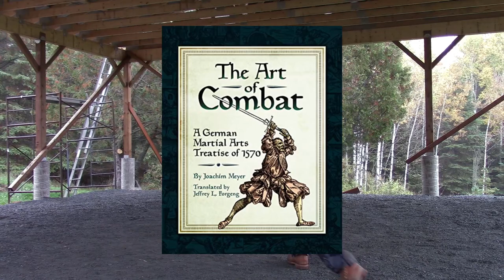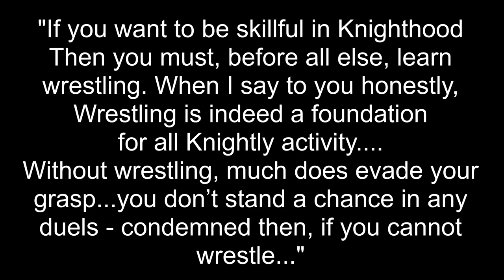Fiore's Fior di Battaglia INTRO Episode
Greetings fencers. I wanted to make a series going through multiple weapons starting at the beginning.  It ended up being simpler and more effective to have it based around the Flower of Battle then making my own format out of different German sources.

Also it's interesting to hear what some Zettel practitioners think about Fiore and what some Fiore practitioners think about the Zettel. Hopefully a series like this will help people learn about each one and not have them as enigmas.

I'm sure my interpretation will change over the years, but this will be a baseline that I can use to look back on in the future.

Fiore's Fior di Battaglia Episode 1 | Abrazare Posta:

Master Ott Jud:
"Wiltu in Ritterschafft geschickht werden
So muestu vor allen dingen ringen lernē,
Wenn Ich sag dir fürwar,
Das Ringen ist ein ursprung gar,
Aller Ritterlicher spill,
Dw wirst auch pald In allem khampf
Getempfft so dw nicht ringen khanst"

My literal Translation:
"Want you in Knightcraft skillful will
So must you before all things wrestling learn
When I say to you for real
That wrestling is an origin of all
All Knightly play
You will also soon in all combat
frustrated so, you not wrestle can"